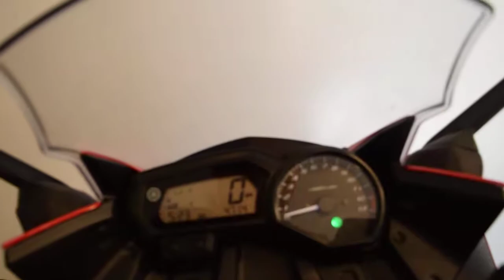2015 Yamaha FZ6R Used motorcycles for sale at Monster Powersport, Wauconda, IL